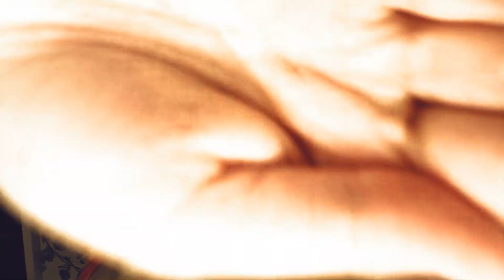ASMR ✨ Peanuts 🥜 *Crackling sounds* -No Talking-